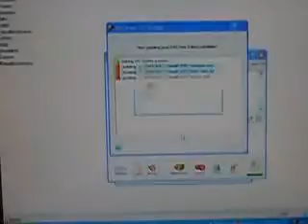how to own at super mario